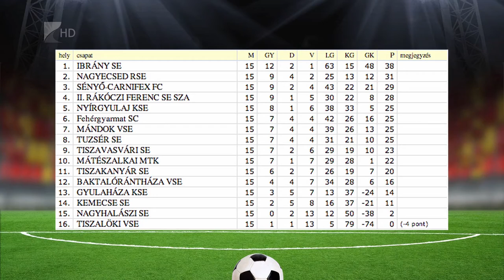Újoncként harmadik a Sényő - Kölcsey Tv